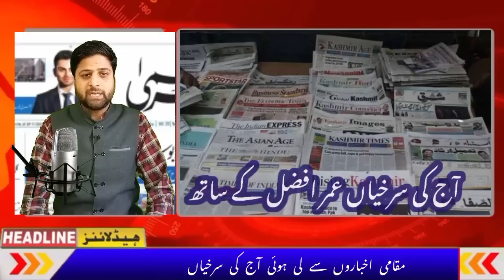Morning Headlines || Newspaper Headlines || Latest News In J&K || Top Headlines In Jammu Kashmir.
Morning Newspaper Headlines with Umar Afzal.